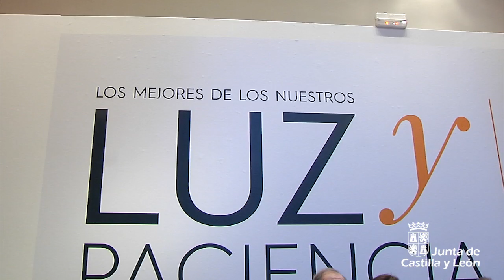Herrera inaugura una nueva exposición enmarcada en el programa 'Los Mejores de los Nuestros'